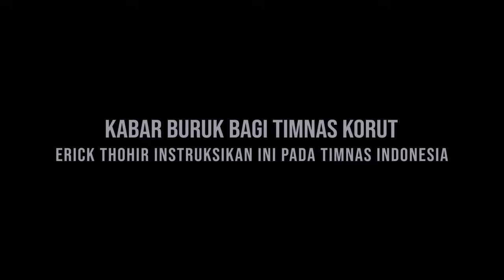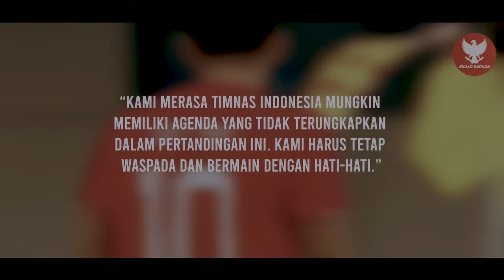INDRA SJAFRI LAPORKAN TIMNAS KORUT | MEREKA AKAN MELAKUKAN HAL MENGERIKAN INI ...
Terik matahari yang menyinari lapangan latihan Timnas Indonesia U24 tampak seolah menambah semangat dalam tubuh para pemain. Namun, kabar buruk telah mencapai Korea Utara menjelang pertandingan krusial mereka melawan Timnas Indonesia U24 di Asian Games 2023, yang dijadwalkan pada 24 September. Tidak lain dan tidak bukan, Erick Thohir, sosok kuat di balik sepak bola Indonesia, telah menggebrak dunia sepak bola dengan perintahnya yang mendebarkan: "ini pertandingan hidup dan mati, belalah negaramu mati-matian dipertandingan ini"

BERITA BOLA TERBARU DAN TERUPDATE DARI SKUAD GARUDA - Berita Bola Hari

Tonton videonya hingga selesai agar lebih memahami isi konten selengkapnya.

Tulis saran kalian dikolom komentar untuk channel ini.